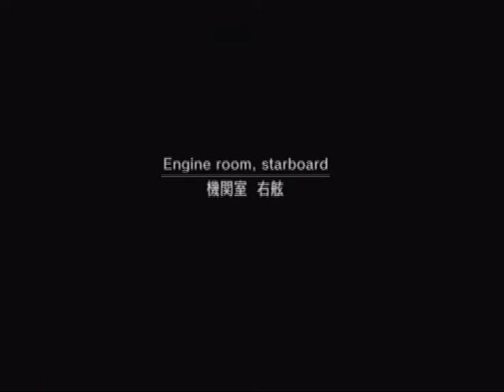MGS2 Walkthrough Part - 3 Tanker Holds